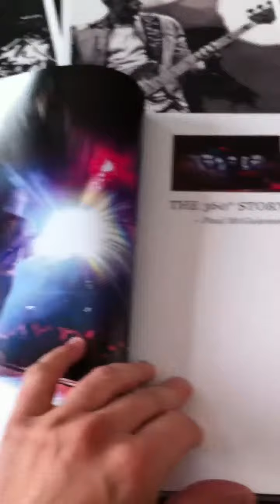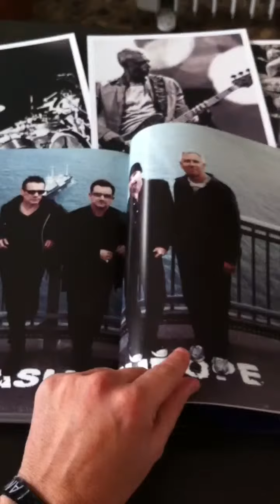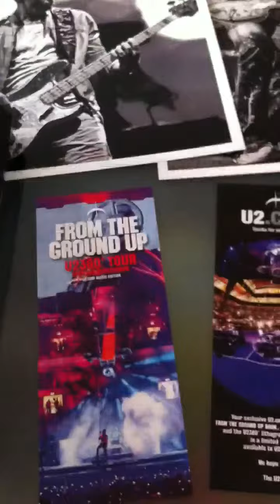Unpacking U2 FROM THE GROUND UP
Unpacking the U2 From The Ground Up by U2Valencia.com